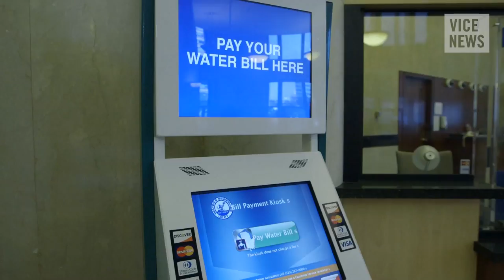Shutoff: Detroit's Water War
Earlier this year, Detroit's Water and Sewerage Department began turning off water utilities for overdue or delinquent accounts. Since April, the department has cut off the water for nearly 3,000 households per week — meaning roughly 100,000 Motor City residents are without water. Entrenched at the bottom of Detroit's current economic crisis, many of those without water are the city's poorest resident.

The city’s shut-off campaign has garnered international press attention, and has been called “an affront to human rights” by representatives of the United Nations.

VICE News traveled to Detroit to see first-hand how residents are dealing with the water shut-offs, speak with local government representatives about the issue, and discuss possible resolutions with activist groups.

Read Now: All of Detroit's Bankruptcy News in One Easy-to-Swallow Capsule

Click to watch Arkansas: The Worst Place to Rent in America